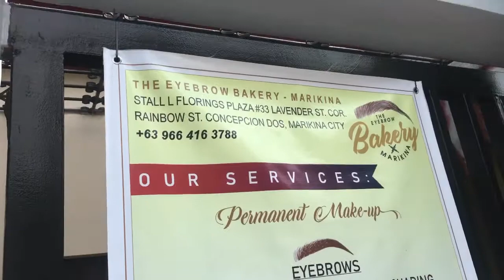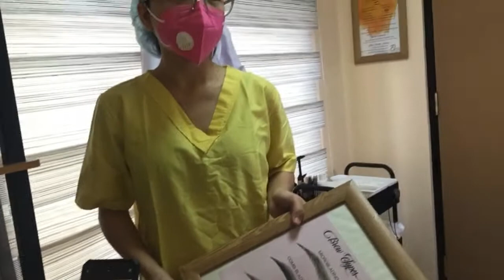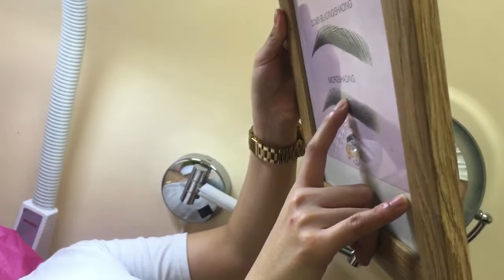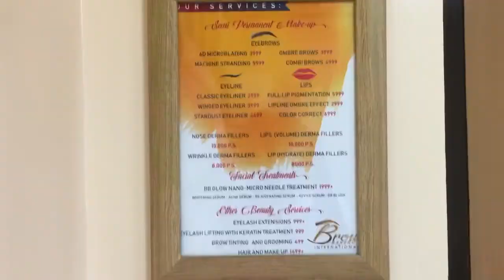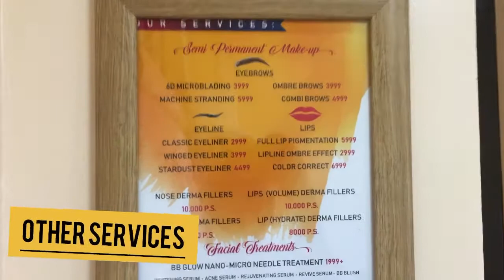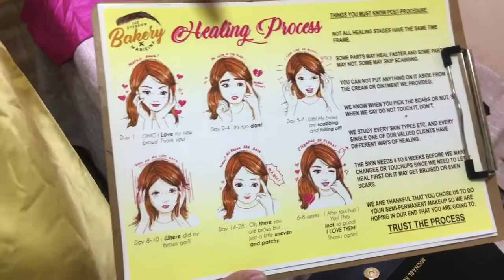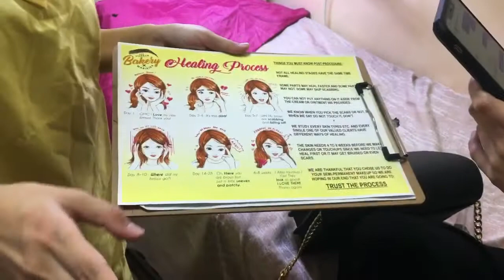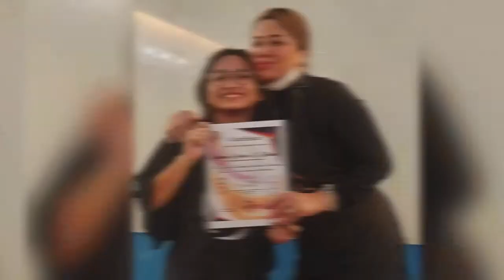OMBRE BROW/MICRO SHADING BY LIAHONA DIVINE BONDOC | Make Your Brow Extraordinary Pretty 🌼🌸🌺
Hi everyone!

I will share my extraordinary experience here in THE BROW BAKERY INTERNATIONAL, it was a great experience super like the result. 🥰 kahit Marikina pa yan gora! Hindi ako after sa layo e syempre sa gaw talagang dadayuin ko yan basta subok na at nagustuhan ko mga gawa. One thing Mam Liahona is Super kind, lovely and pretty. Napaka gaan at husay nang kamay. You better try it! ♥️

Located at OLD 9A NEW VELVET STREET SSS VILLAGE CONCEPCION DOS, 1800 MARIKINA CITY PHILIPPINES

Follow nyo pala ko sa LYKA 💎💙
UN: gee_dale

Much Love 💋